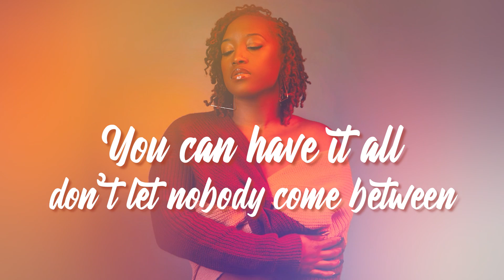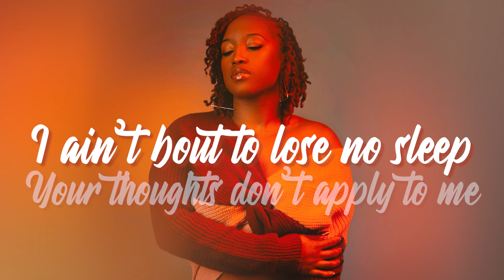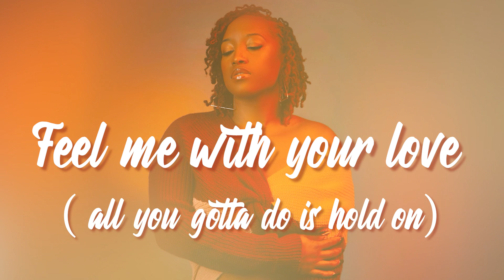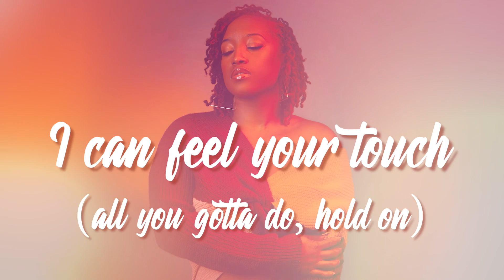Terica Marie- Recovery (Official Lyric Video)